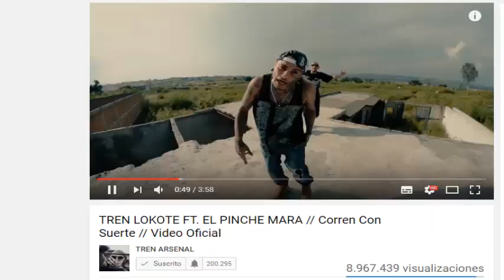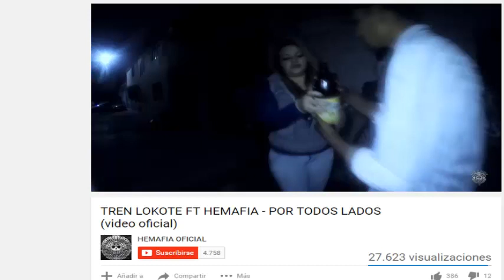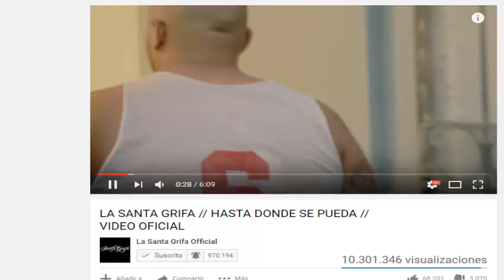ERRORES EN VIDEOS DE RAP (FAILS) |MUSICRAPHOOD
MC DAVO ALEMAN DOBLE RIMA MANIAKO TOSER ONE ENTRE OTROS RAPEROS DE MEXICO, TAMBIEN ENCONTRARAS RAPEROS DE OTROS LADOS COMO CANSERBERO AKAPELLAH APACHE MCKLOPEDIA LOS ALDEANOS Y MAS